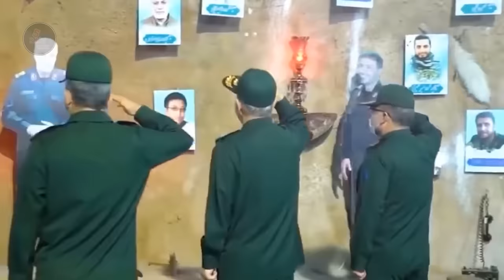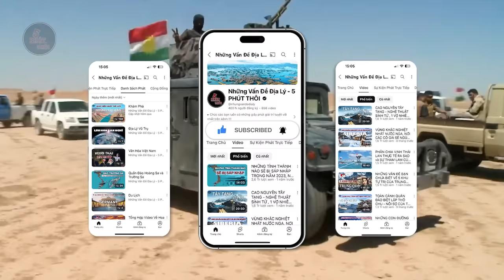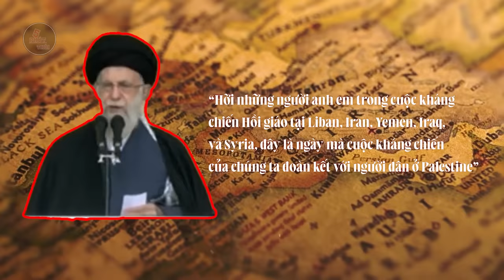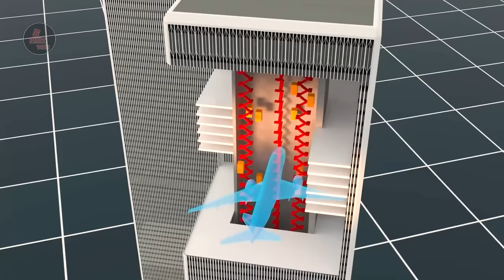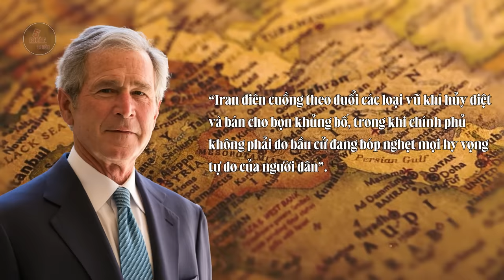IRAN KHÔNG SỢ ISRAEL VÌ ĐIỀU NÀY | Trục Kháng Chiến cân cả Mỹ và Phương Tây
IRAN KHÔNG SỢ ISRAEL VÌ ĐIỀU NÀY | Trục Kháng Chiến cân cả Phương Tây